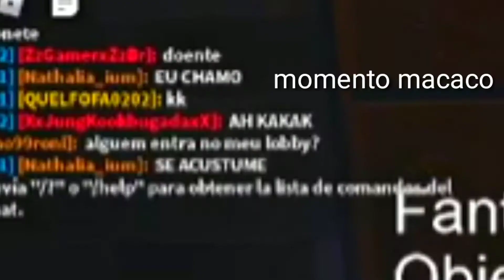Jugando specter/ft:jisusnashe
La peor partida del mundo😂